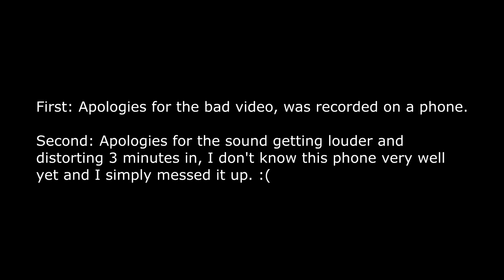Bruno Spoerri and PietJan Blauw at Lebewohlfabrik on 2016.10.04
Watch your volume at about 3 minutes into the video. Audio is messed up. I made it mono, so it's a bit better, but still distorted.

Still good enough.

Almost everything improvised, with only about two hours of preparation together and agreeing on scales.